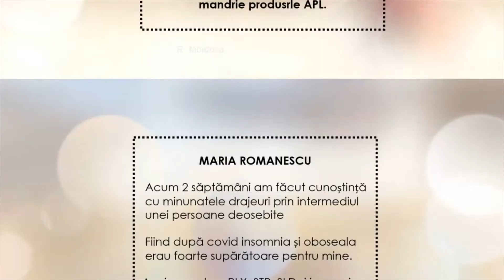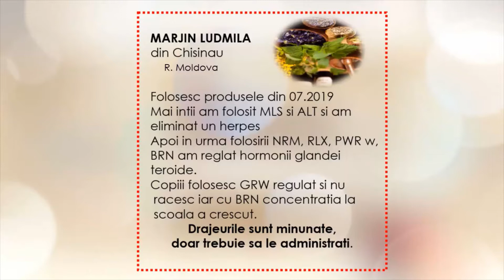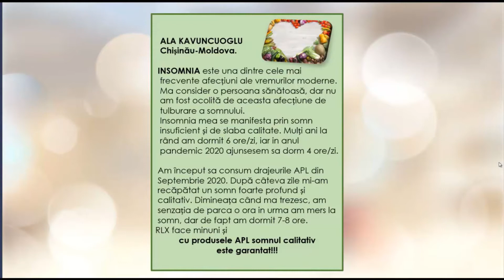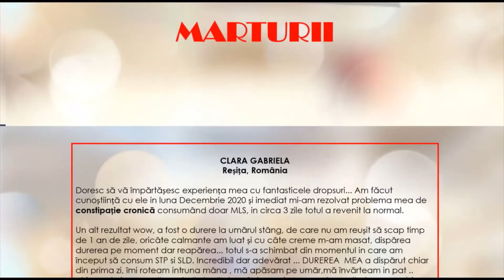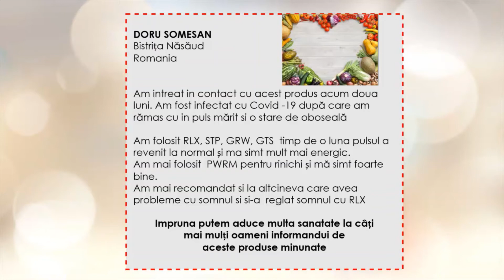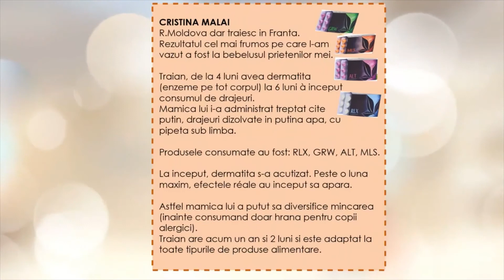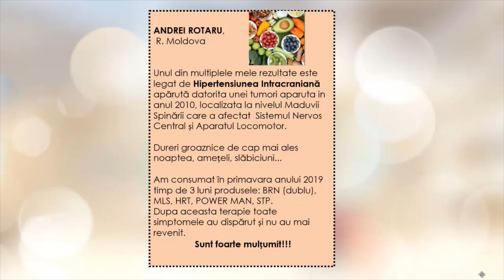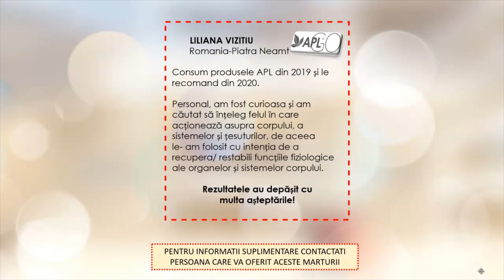APL GO. REZULTATE - rapoarte de la oameni reali